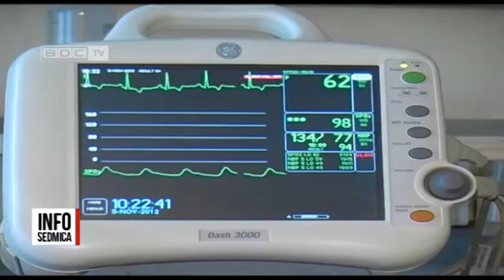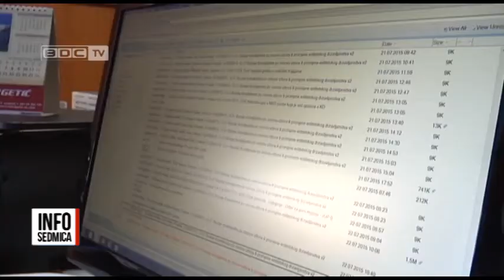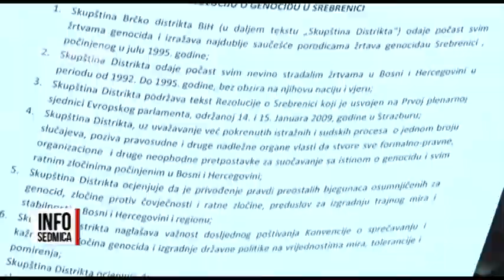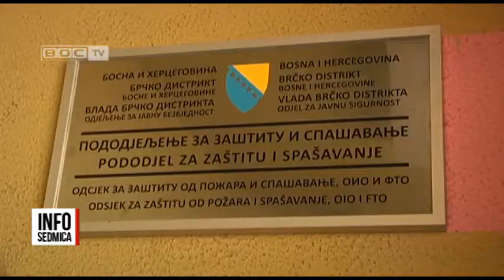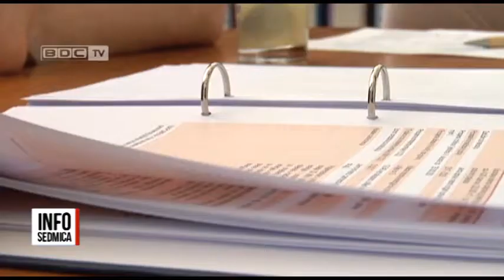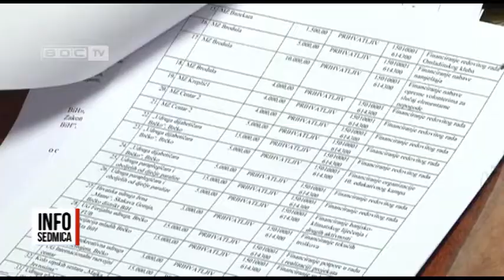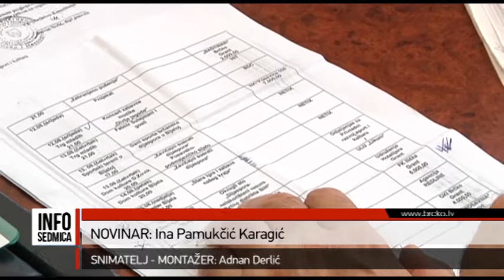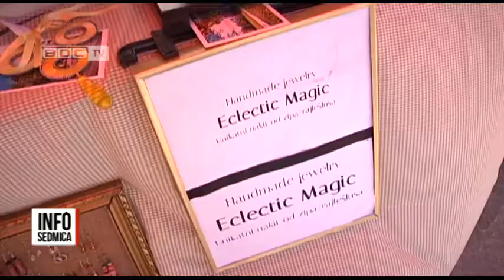25.07.2015. / BDC INFOSEDMICA